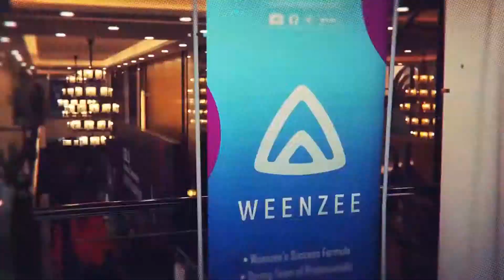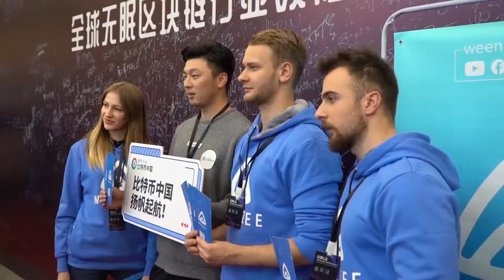WEENZEE TENTE NÃO SE IMPACTAR COM ESSA GIGANTE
*Weenzee Melhor chance da Sua Vida!*
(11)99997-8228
Pode começar com 0 Investimento e lucrar cadastrando!